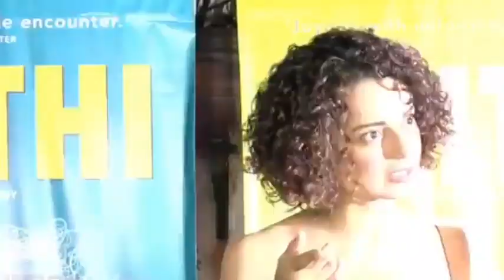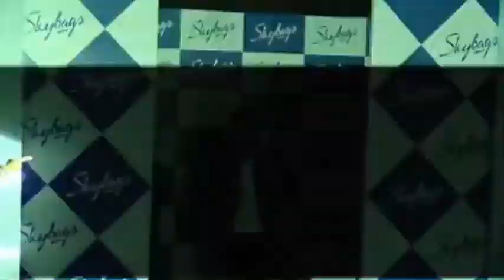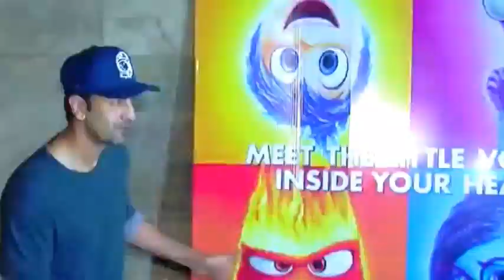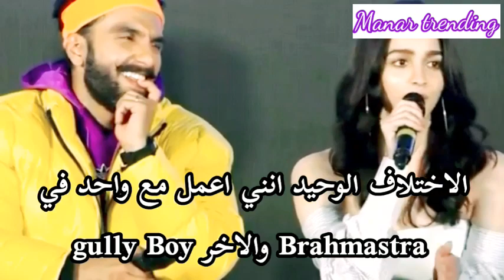أشياء غريبة ترعب نجوم بوليوود😱تجعلهم في حالة هيسترية😟فوبيا نجوم بوليوود حقائق صادمة لأول مرة بالدليل